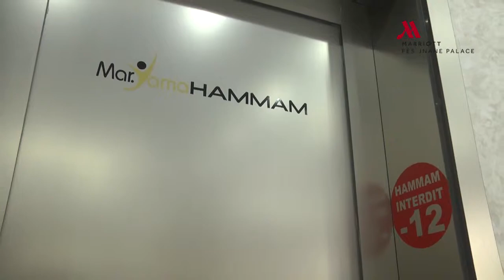MARYAMA au 1er Salon du Mariage à Fès